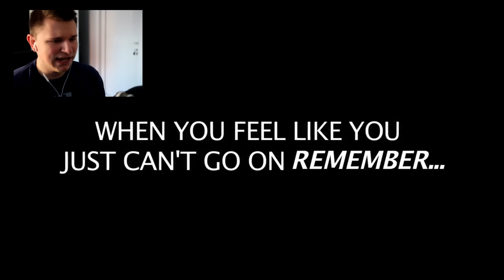WTF DID I JUST WATCH (Motivation by DJ Khaled)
Motivation by DJ Khaled!